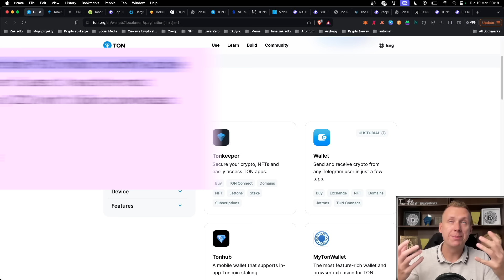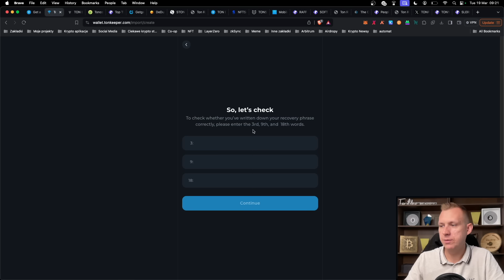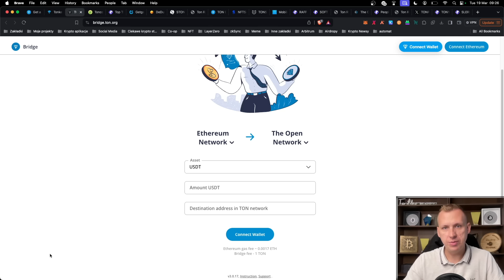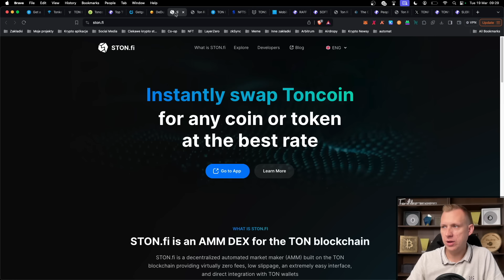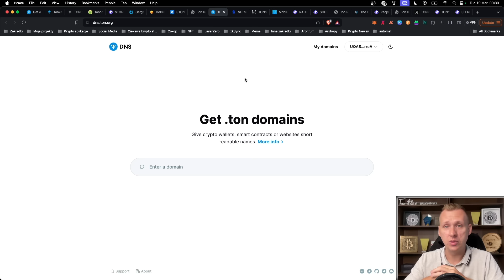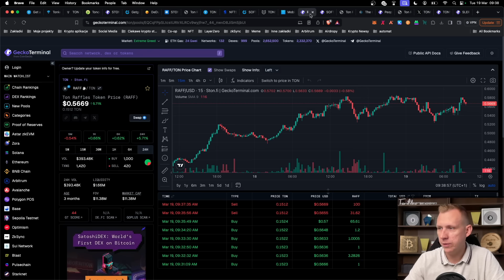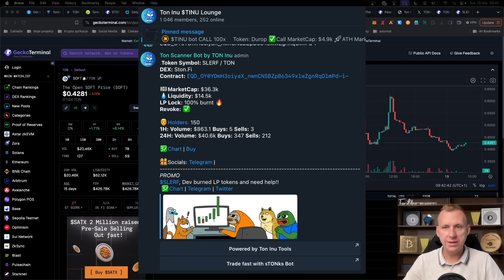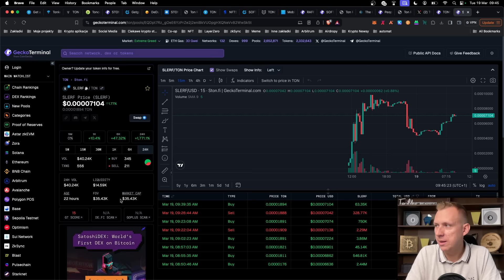TON Chain - Tokeny w portfolio! Jak szukać projektów? Który portfel wybrać?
Pełny poradnik o ekosystemie TON! Jaki portfel wybrać? Gdzie szukać projektów? Który DEX wybrać? Jakie tokeny mam w portfelu? Zapraszam na film!

Spis treści:
[0:00-2:12] Wstęp
[2:13-4:02] Czym jest TON?
[4:03-5:41] Portfele
[5:42-7:04] Tonkeeper
[7:05-9:45] Przesłanie środków
[9:46-11:10] Szukanie projektów
[11:11-12:25] DEXy
[12:26-13:47] Launchpad
[13:48-14:41] Domeny
[14:42-16:19] NFT
[16:20-16:49] Tonscann i telefony
[16:50-22:13] Portfolio tokenów TON
[22:14-22:52] Podsumowanie

Materiał, który właśnie oglądasz nie jest poradą inwestycyjną. Przedstawia tylko subiektywne zdanie autora na dany temat. Nie ufaj ślepo w to co zobaczysz w tym czy w jakimkolwiek innym materiale, zawsze przeprowadź swój własny research.i